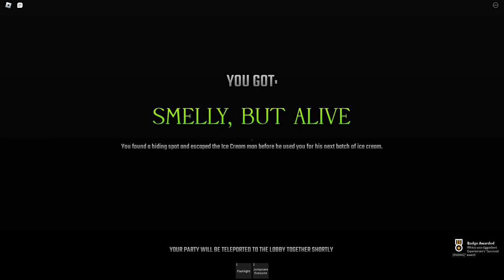THE ICE CREAM SHOP EXPERIENCE (Roblox)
Today we play a stupid game on roblox called Ice Cream Shop Experience and its very stupid so you should watch to the end.

there are some funny moments in this video

sry for not uploading in a while